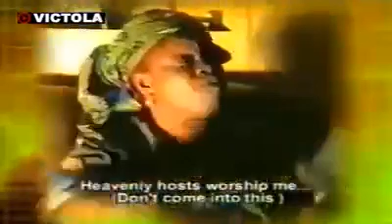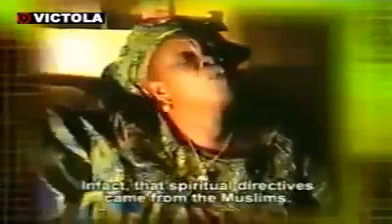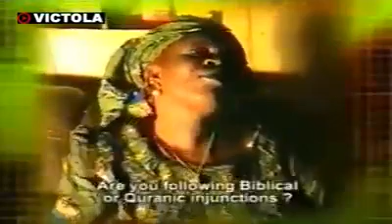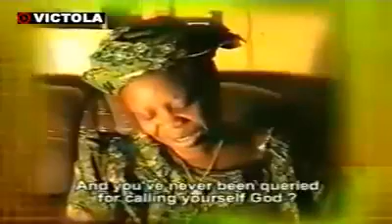9 November 2017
Have you heard about this woman who called herself God? .Kindly watch this video and see what she is up to